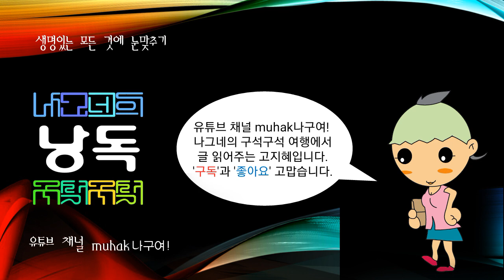세계의 강江,river,河川, 파항강